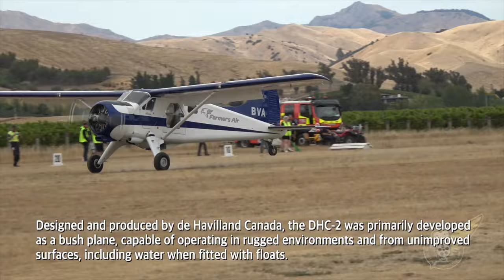Quick Look: DHC-2 Beaver Zk-BVA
This Video: A quick look at The de Haviland DHC-2 Beaver registered as ZK-BVA, during a STOL competition at Omaka Aerodrome, New Zealand.

You can also sign up to be a Member of this Freeview channel to get access to exclusive video content:

*** Historical Machines TV — Free 10-Day Trial *** : See much more video material like this, and more, on our premier video-on-demand streaming service (from US$2.99 per month)

Aviation, Motorsport, Military Vehicles, Vintage Machinery, Steam, History & More

Historical Machines TV is our premier advert-free video-on-demand streaming service. For less than the price of a cup of coffee per month you can access our ever-growing catalog of historical machinery videos.

Our on-going mission is to discover, record and preserve the audiovisual history of the machines and owner/operators that we come across, for the benefit of future generations. We hunt out and film all manner of aircraft, military vehicles, vintage cars, trains, boats, big machinery, and basically anything and anyone that interests us. The bulk of that material, and much of our archive footage is only be available on our premier Historical Machines TV service, so join up now.